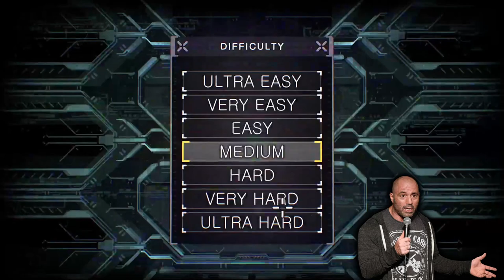Bill Burr and Joe Rogan Play Prodeus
Enjoy AI Presidents Play and AI Celebrity videos powered by ElevenLabs AI Voice!

Want to Support me? - (help cover the cost of production)
🍕 Buy me a slice of pizza!
👍Give me a SUPER LIKE!